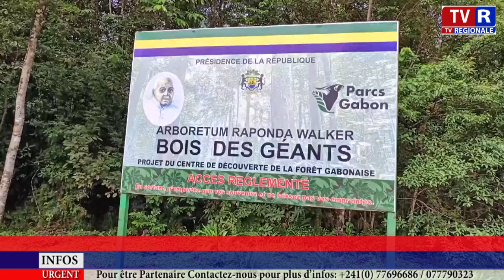L’Aboretum raponda walker: un weekend pas comme les autres